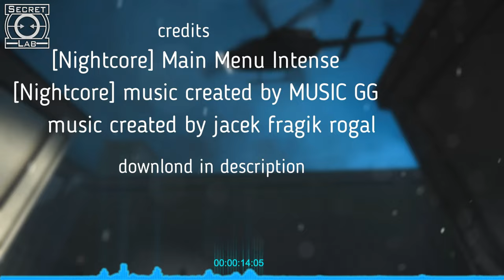[Nightcore] Main Menu Intense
Encourage uploading videos. Thank you.
LegitD's
Itsmrbbgaming
OVER-Nightcore
Kyuu Nightcore
Seven Nightcore
DENIZ NIGHTCORE CHANNEL ♪
Leo
Detonado
▬ Contents of this video  ▬▬▬▬▬▬▬▬▬▬
00:00 Heavy Containment Zone Server Room
00:33 Heavy Containment Zone ELEVATOR SYSTEM A
00:50 SCP-173's Chamber
01:19 VT 00
01:58 wc00
02:30 EVACUATION SHELTER IN Entrance Zone
02:44 Heavy Containment Micro-HID Storage
03:00 Heavy Containment Micro-HID Storage&Credits
03:32 helicopter in Surface Zone&Credits
coming soon!
no coming soon